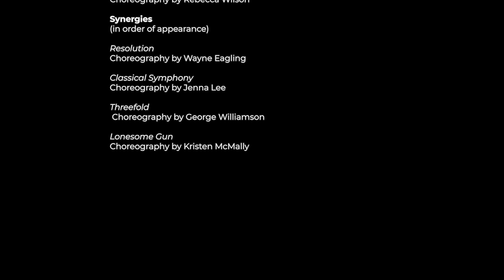Dame Darcey Bussell on dancer career development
Dame Darcey Bussell and other NEBT patrons discuss what emerging dancers need to progress in their careers and why a company like New English Ballet Theatre is so important for dancers' career development.

New English Ballet Theatre
New English Ballet Theatre (NEBT) is a dynamic ballet company created to nurture a new generation of dancers, choreographers, musicians and artists. Since launching in 2010, NEBT has gained respect and recognition for our visionary approach to ballet making.

We are a creative platform for young professional dancers as they enter full time careers, offering support to the next generation of ballet choreographers, designers and musicians. Classical dancers and choreographers, like visual artists and playwrights, need the creative space to experiment, research and develop their work.